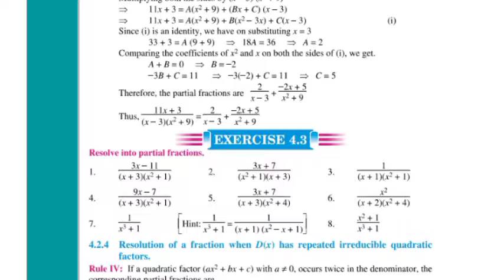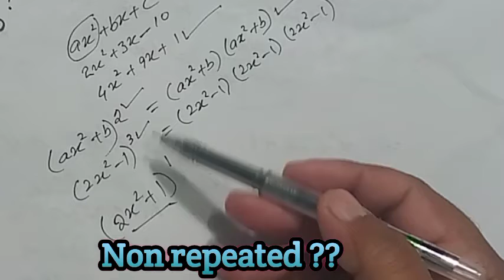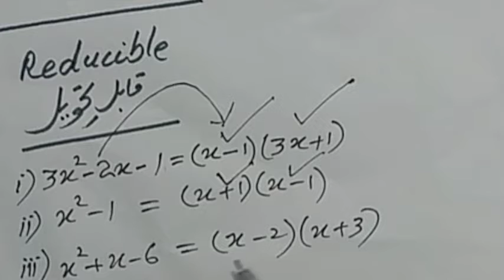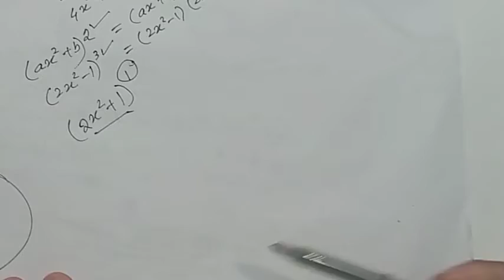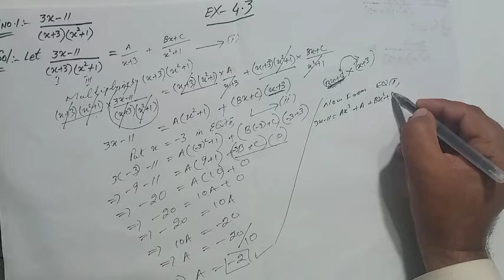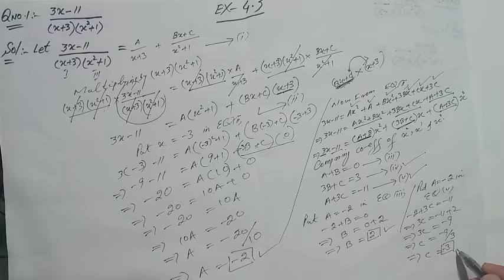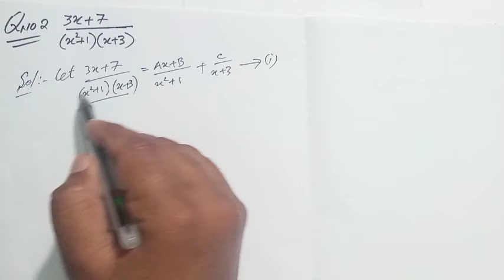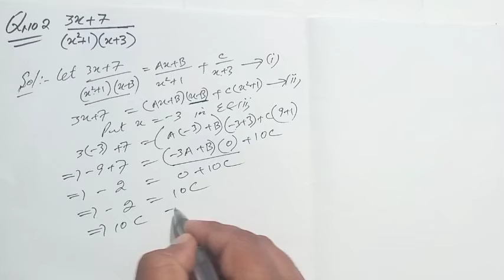Exercise 4.3 class 10 Math//Rule 3 of Partial Fractions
Geometry basic concepts

Rhombus

Trapezium

Parallelogram

Triangle

square and rectangle

For 9th class logarithm